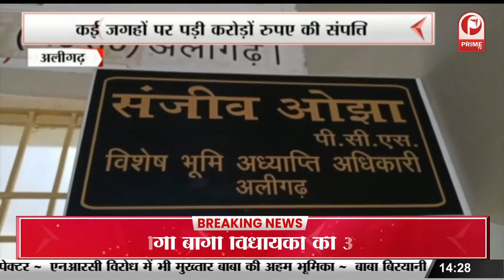Textile Company में लगी भीषण आग | Fire Brigade ने आग पर पाया काबू || Prime Tv